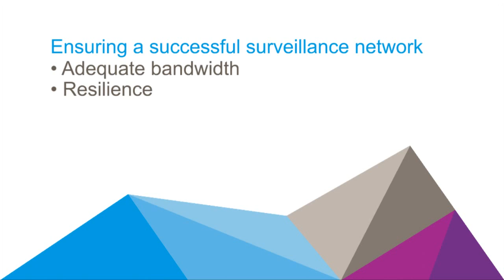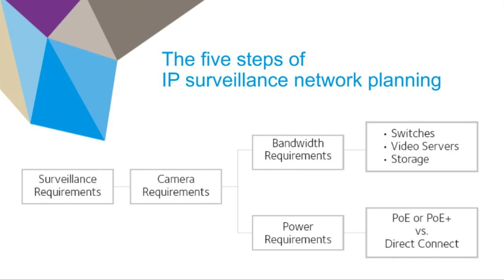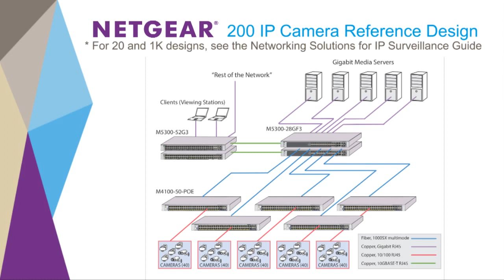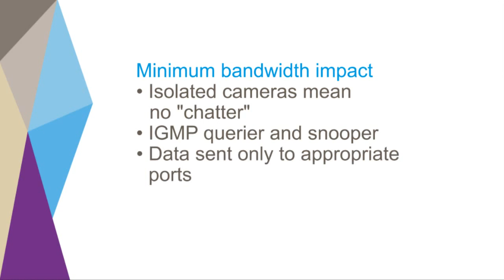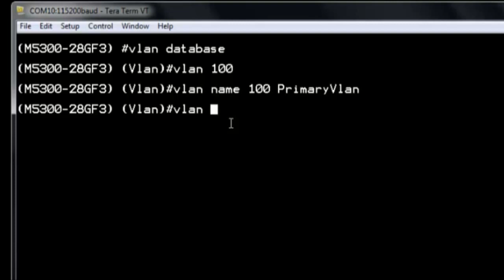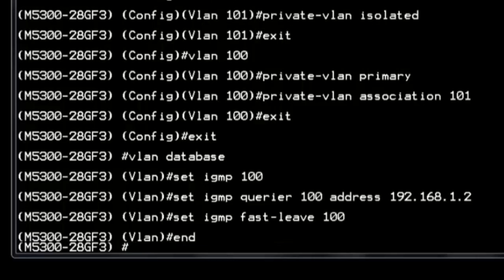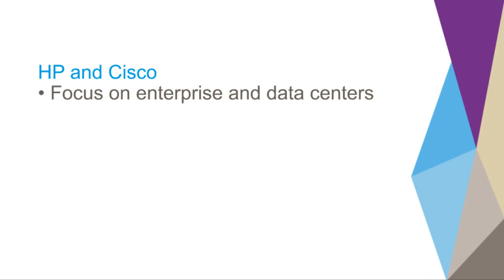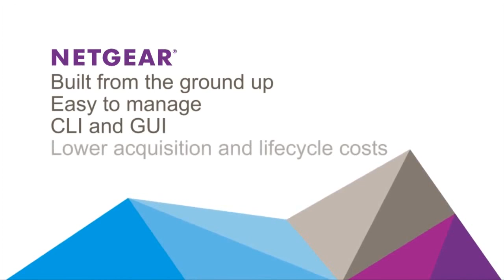NETGEAR: Switches and IP Surveillance Introduction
An overview video for NETGEAR Switches and IP Surveillance.